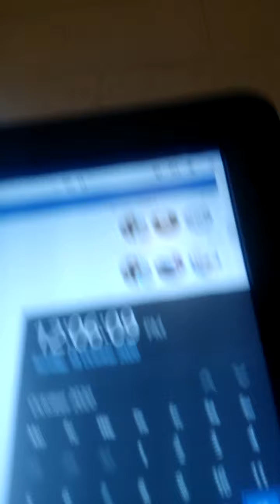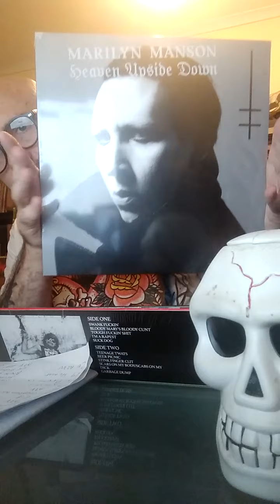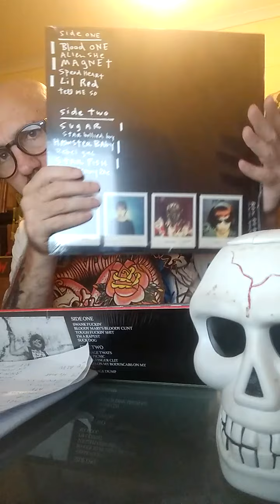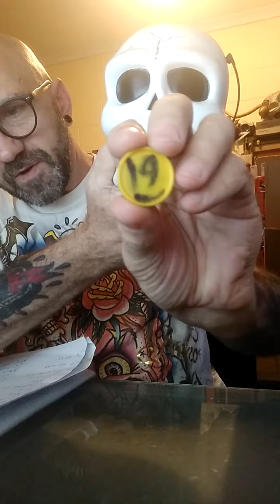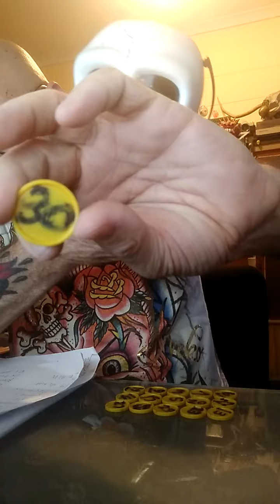18 October 2020